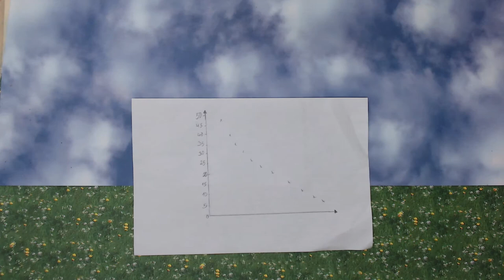Nah- und Fernschuss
Schülerinnen und Schüler der Wilhelm Olbers Schule erklären mathematisch die Begriffe nah und fern.